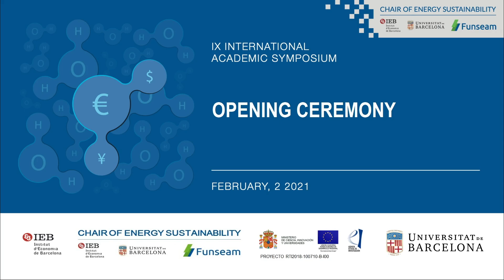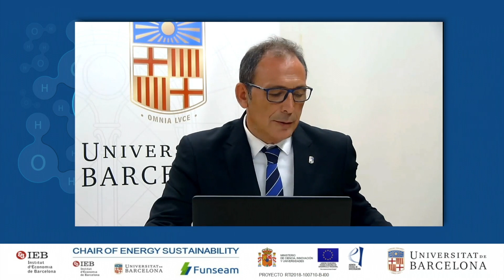2021. International Academic Symposium. Opening Cermony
El Simposio fue inaugurado por el Vicerrector de Investigación de la Universidad de Barcelona, Jordi García Fernández, acompañado por el presidente de la Fundación Instituto de Economía de Barcelona y patrono de Funseam, Martí Parellada Sabata, y por la Directora de la Cátedra de Sostenibilidad Energética e investigadora del IEB, María Teresa Costa Campi.